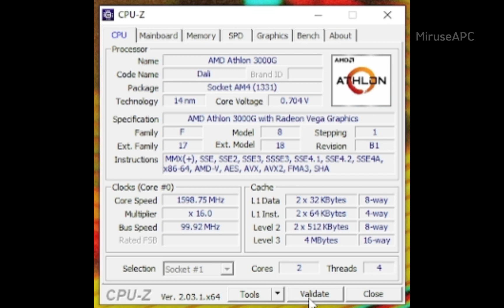Dying Light on Athlon 3000G with 8gb Ram Single Channel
TIMELINE :
00:00 Spec Info
00:17 Game Setting (1024x768 low Setting)
00:45 Map 2 : Old Town
04:35 Map 1 : Slums

NOTE :
- Fps losess about 5-10 fps due recording
- While not recording the FPS can reach up to 46 fps

SPEC/HARDWARE :
CPU :AMD Athlon 3000G 2c/4t | 3.5ghz
GPU : Integrated Radeon VEGA 3 | 2GB Vram
RAM : Adata XPG D50 8GB 3200Mhz | Single Channel
MOBO : Msi A320M Pro Max
STORAGE : Teamgroup CX2 | 256GB

GAME :
Dying Light Platinum Edition